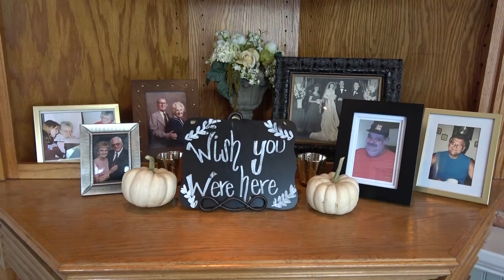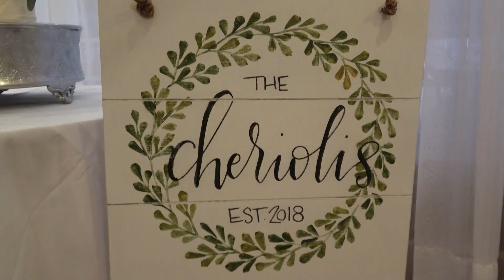10.20.2018 -- Kelsey & Ian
October 20, 2018 at The Conservatory at Waterstone in Acworth

This was one of the sweetest weddings I've ever attended. Kelsey and Ian are two kind, genuine people and it was an honor to film their special day!